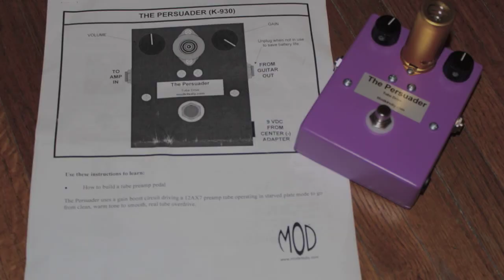ModKitsDIY Persuader Tube Drive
I just built this great sound tube drive pedal by MODKITSDIY.  Its the Persuader.  It took me about five hours to put it all together.  This was my first attempt on making my own guitar pedal and had fun putting it all together.  My next MODKITSDIY pedal would be the Rattler Fuzz.   I was using a 2007 Fender Highway One Strat with Custom Shop 69 pickups and a Fender 65' DRRI tube amp.